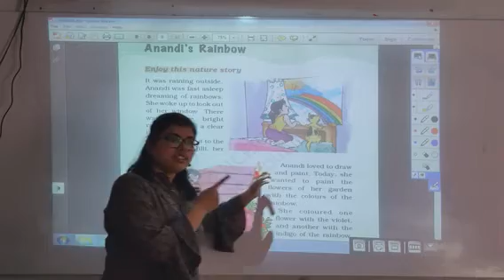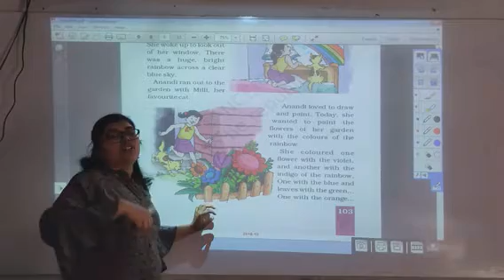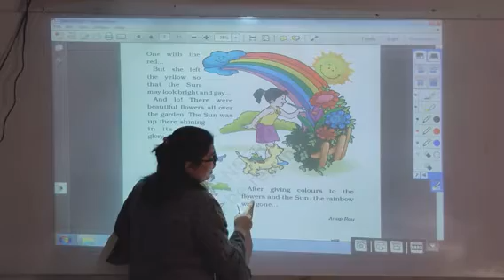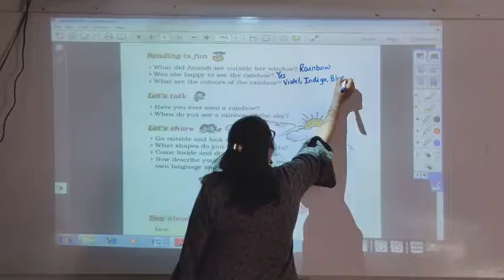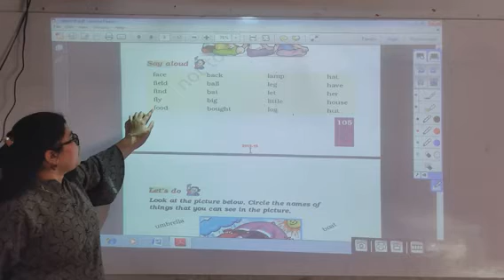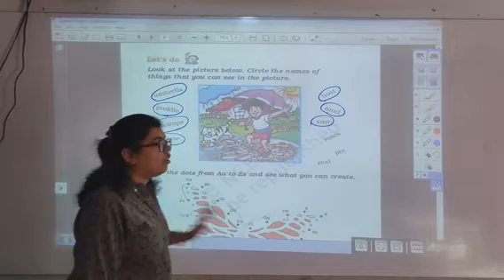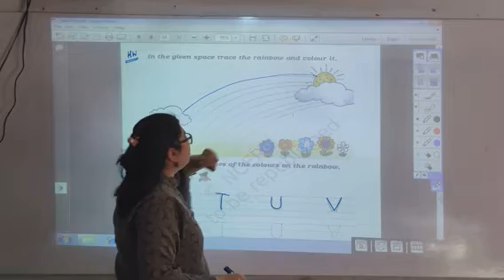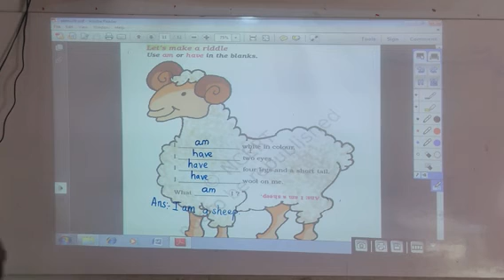CBSE class-1st NCERT English Marigold unit-9 Anandi's rainbow